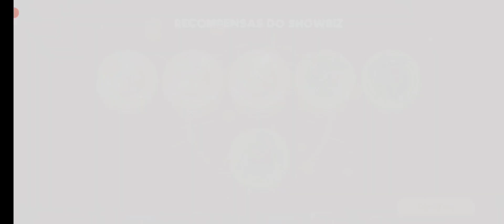dia 3: prova de Sherwood no looney tunes